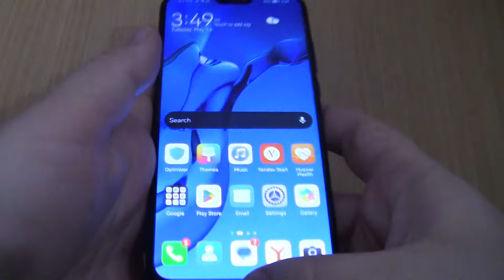HONOR 8X Voice Type Alarm Screen